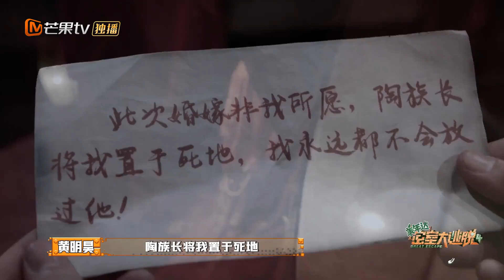首个地道密室开启！彭昱畅再次被贴脸杀弹飞！故事真相究竟是什么？《密室大逃脱4》Great Escape S4 EP3丨MangoTV